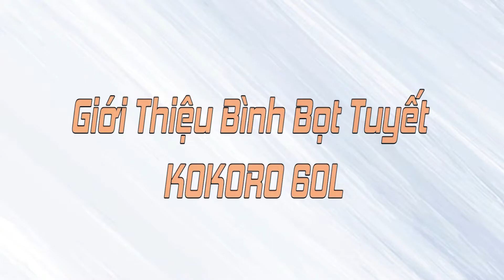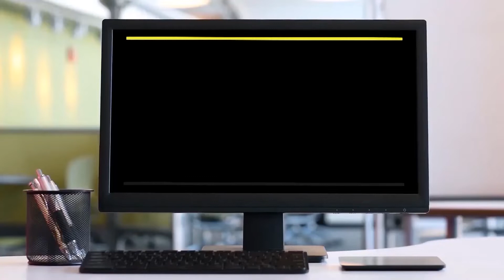Giới thiệu và những lưu ý khi sử dụng bình bọt tuyết KOKORO 60L | Công Ty TAHICO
Bình rửa xe phun bọt tuyết Kokoro 60 lít sử dụng cho những tiệm rửa xe có quy mô lớn với lượng xe rửa hàng ngày nhiều, hoặc dùng để phun trong các khu công nghiệp với súng rất hiện đại.
Dung tích chứa lớn đảm bảo được hiệu suất công việc, tiết kiệm lượng lớn hóa chất tẩy rửa.
Ống phun tuyết dài nên người dùng dễ dàng thao tác mà không sợ vướng và cũng không cần di chuyển nhiều.
Được làm từ chất liệu inox cao cấp chống gỉ, hạn chế tối đa sự ăn mòn bởi chất
Súng xịt bọt tuyết Inox cao cấp,
Đồng hồ đo áp suất khí đang sử dụng trong máy
Thiết kế tinh tế có các van vặn an toàn, các mối nối chắc chắn, có bánh lăn di chuyển tiện lợi cho quá trình sử dụng và cất giữ, bảo quản.
An toàn cho người sử dụng.